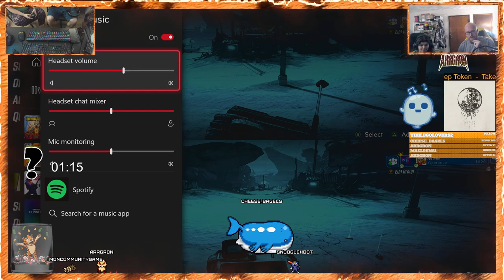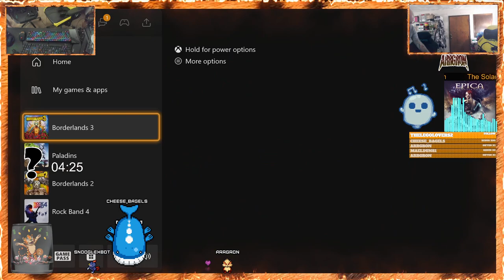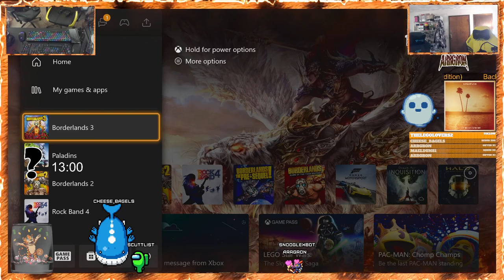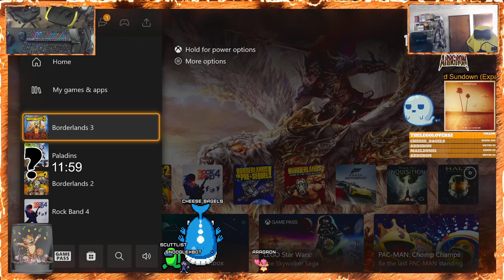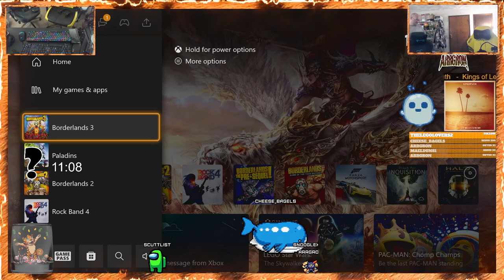Twitch Vod 04/14/2024